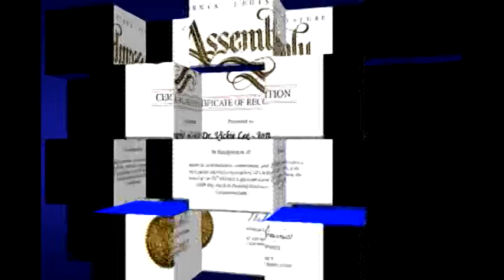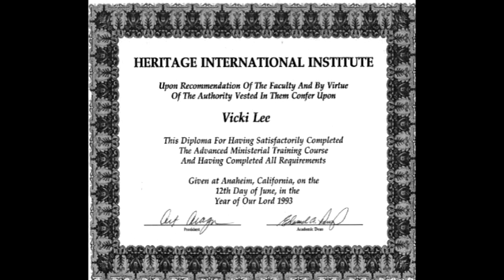Pictures DVD for Retirement Celebration - Vicki Lee